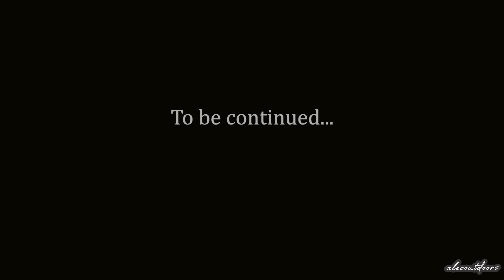[Camping] Solo Snow Winter Camping after Blizzard in the East Coast / Tent Mark Circus TC Big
I wish you a Merry Christmas:) I went camping two days later after a snow storm hit the East Coast. This camping video will be two part. The first one is the day one and the part of night one.
I hope you guys enjoy this snow winter camping video.

*Music
 - Do You Ever Wonder - Sleepaway Camp
 - the-forgotten-garden by James

Camera: Sony A6400, Gopro7, Osmopocket

Drone: Mavicair2

Editing Program: Premier Pro

Filmed and Edited by Alecoutdoors